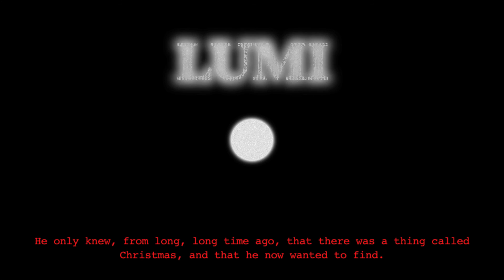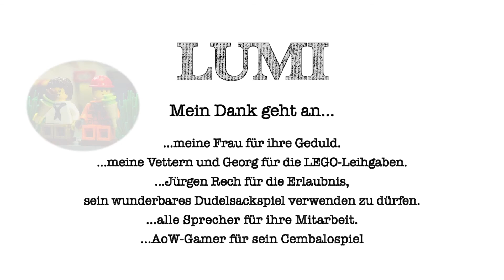LUMI (Brickfilmer's Guild Film Festival) (with english subtitles) - Brickfilm (LEGO)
I created this version of LUMI for the competition Steinerei 2015 in Klagenfurt.